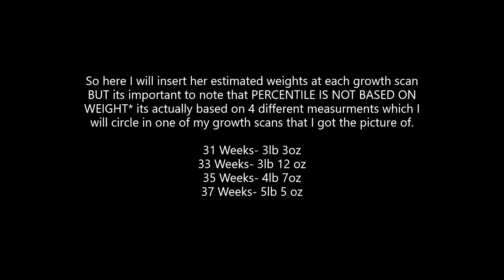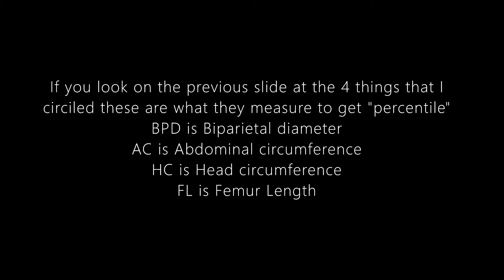33-37 Week Pregnancy Update, SGA small for gestational age vs IUGR intrautertine growth restriction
The difference between small for gestational age SGA and IUGR intreuteran growth restricition
small baby
SGA baby
growth scan
3rd percentile
pregnancy update
weeks 33-37